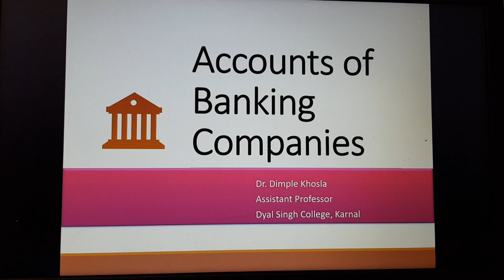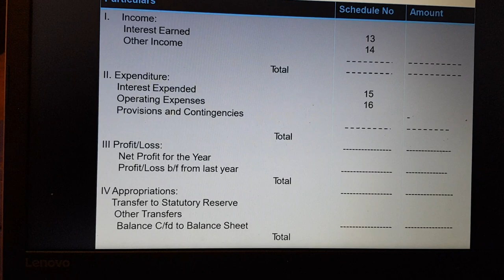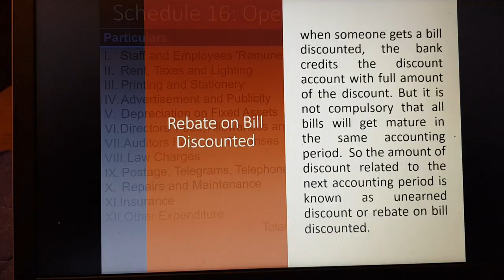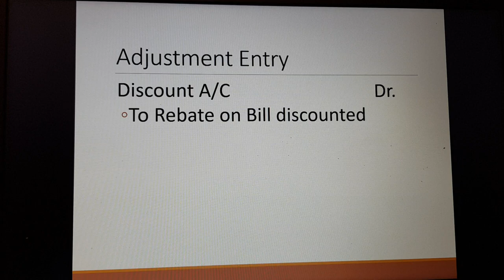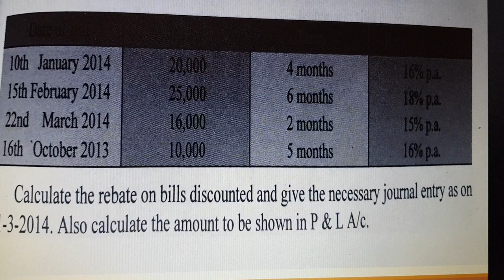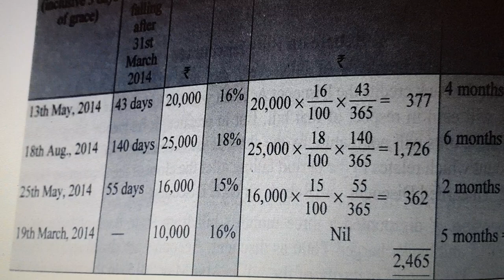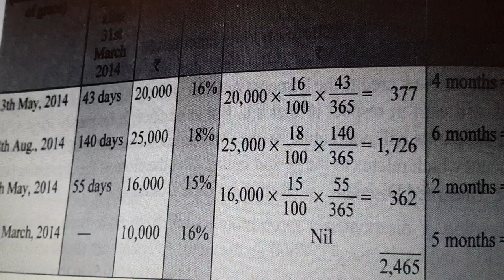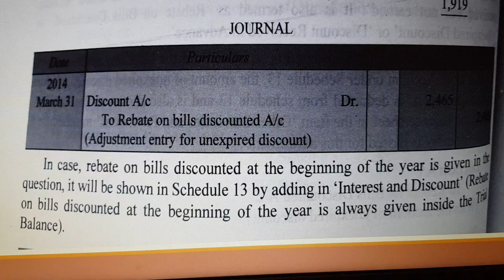Accounts of Banking Companies- Part 1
Proforma of Balance Sheet and Rebate on bill discounted